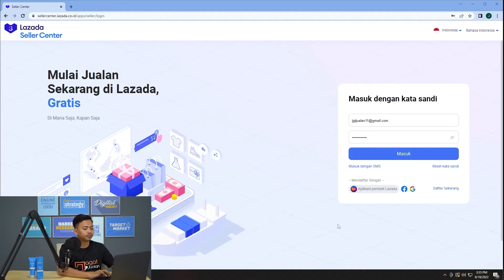Mau Jualan gak Punya toko? Cara Buat Toko di Shopee, Lazada dan Tokopedia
Video ini menjelaskan tentang dunia marketplace, dimulai dari pertama jualan di marketplace harus memiliki toko. Video ini menjelaskan bagaimana caranya membuat toko di Marketplace Shopee, Lazada dan Tokopedia. Berisikan cara membuat toko bisa menggunakan smartphone atau komputer.